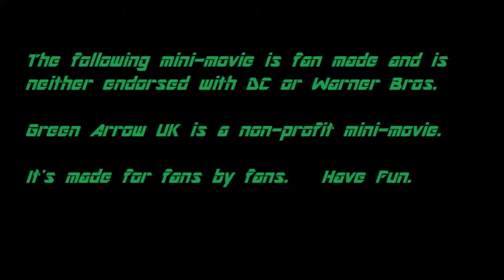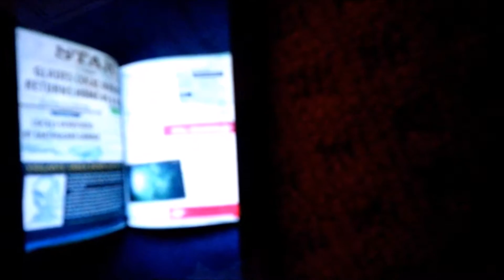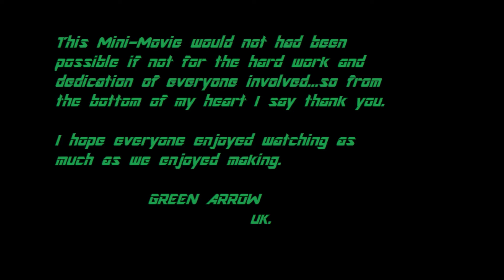Green Arrow UK Mini Movie